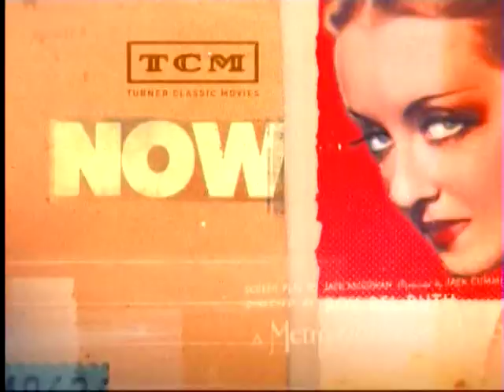TCM Classic Documentaries 3of4 Come Back, Africa (Intro)